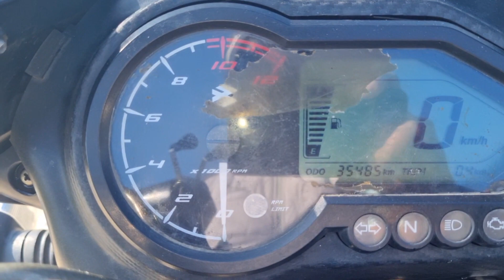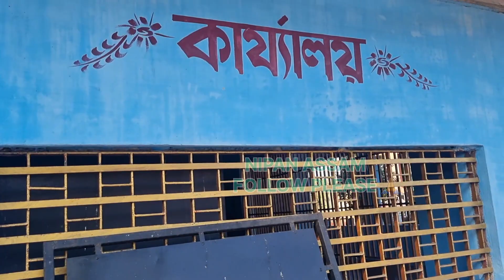প্ৰাগঐতিহাসিক শ্ৰী শ্ৰী নাগশংকৰ দেৱালয়//মনোকামনা সিদ্ধিৰ লাভ কৰক